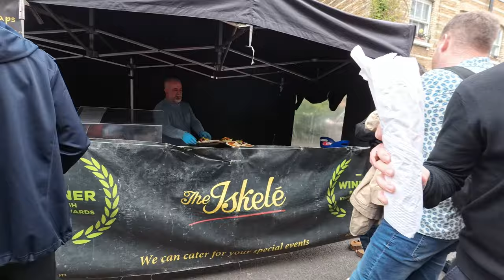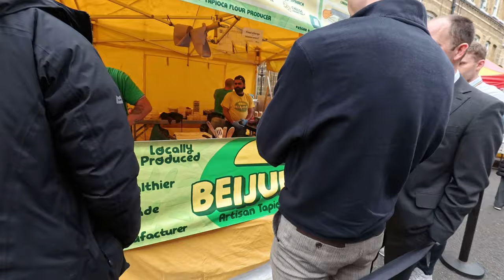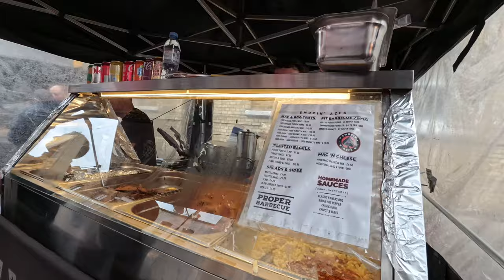Hot Baths Are The SECRET To Perfect Brisket Every Time!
After a relaxing steam at the newly renovated Ironmonger Row Baths what more than a hearty meal to finish the day. Smokin Aces Pit-smoked barbecue of pulled pork, turkey, brisket, and a host of other meats that are deliciously juicy and flavourful, served in lunch boxes with sides and a killer mac 'n' cheese is the only way to go.